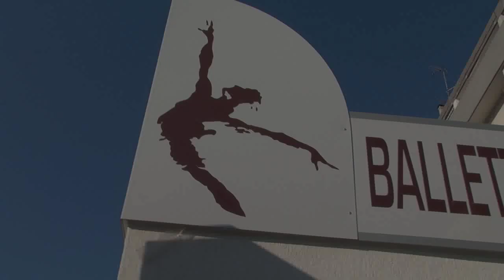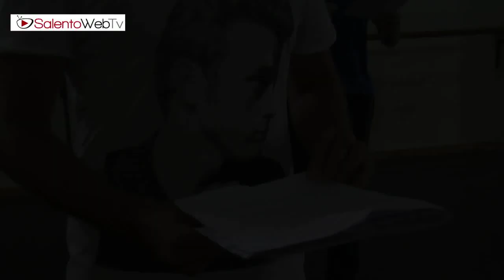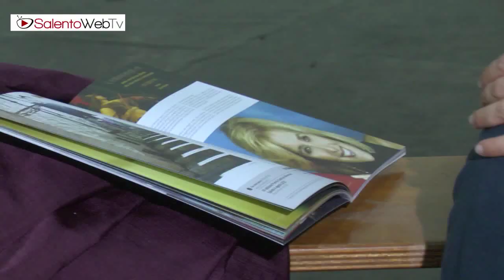Itinerario di danza 2012, continua il tour del "BALLETTO DEL SUD"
Itinerario Danza 2012 questa sera fa tappa nel borgo antico di Castro, in occasione della settima edizione del Premio Castrum Minervae. Nello spettacolo-evento, musicisti, attori e ballerini del Balletto del Sud racconteranno i miti e le leggende del mondo antico in un susseguirsi di scene ideate dal direttore artistico Fredy Franzutti e introdotte dalla più greco-romana delle giornaliste Rai Livia Azzariti.
Il Maestro Fredy Franzutti spiega ai nostri microfoni l'obiettivo principale di "Itinerario Danza": un progetto artistico culturale e turistico per la riscoperta dei centri storici della Puglia.